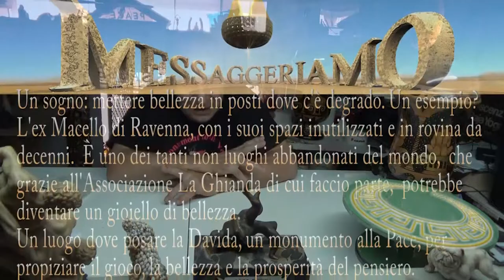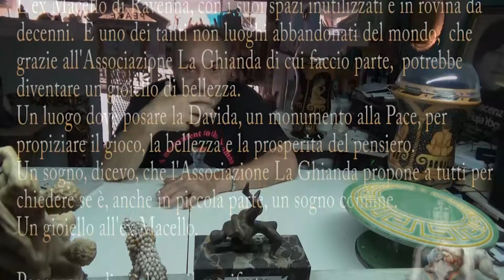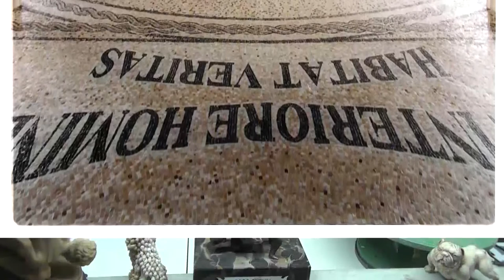Sterminio GATTO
Il 29 Agosto 2019 racconto il dipinto Gatto, venuto al mondo nel 2006, mondo dal quale sparirà il 21 set 2019 senza 10.000 FIRME sulla petizione " DAL MACELLO AL GIOIELLO  " o se nessuno avrà i 500 euro del riscatto ad un quarto del suo valore.  Queste due possibilità possono impedire lo sterminio dell'opera visibile nel video. Oltre al dipinto parlo del gatto di Maometto e di arte, scultura, pittura e bozzetti
buona visione e pensieri.
Montellik
AGGIORNAMENTO FIRME e link dove firmare
al 29 agosto 2019 sono state raccolte:
22 firme cartacee,